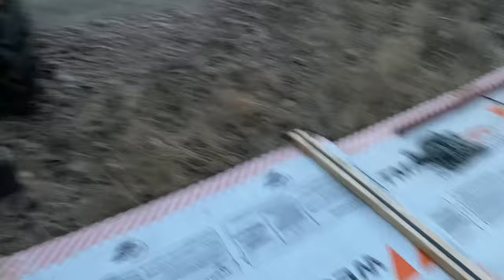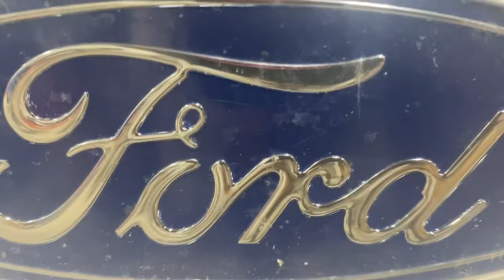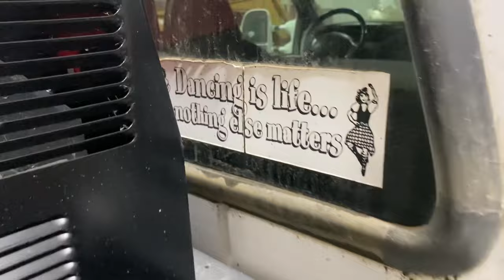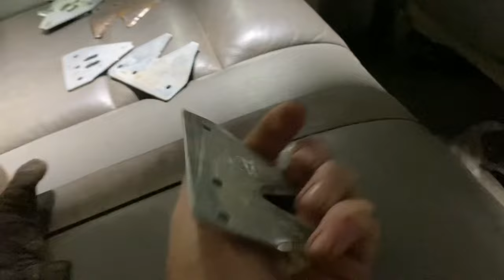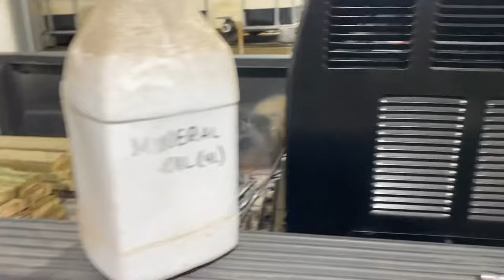Kicked right in the ballcock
So we got a doozy of a storm, so the cows wrecked a water trough n I fix a truck window and I think someone tried to shoot me…..twice